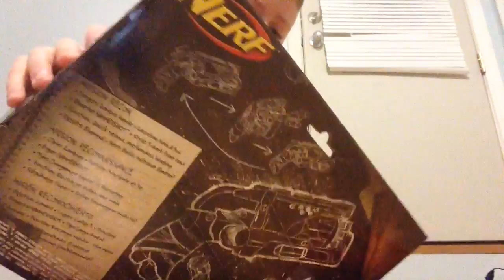THE MEGA STRIKE GUN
I also got this gun from Brandon at altitude